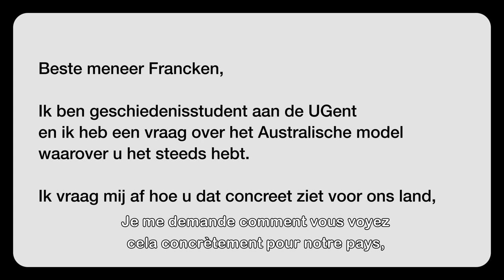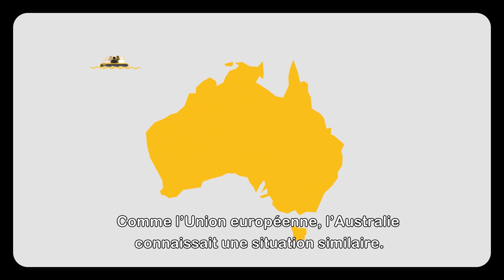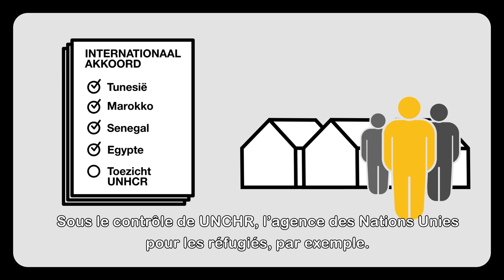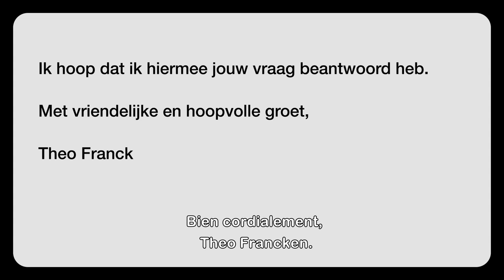Theo Francken explique le modèle de migration australien (FR)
(FR) L'Europe est aux prises avec des problèmes de migration illégale depuis des années. Depuis l'échec de l'Union européenne lors de la crise de l'asile de 2015, ce problème fait partie intégrante de notre agenda en tant que société. La seule solution pour lutter contre le circuit de la migration illégale et les milliers de noyades qui en résultent directement est de mettre en œuvre le modèle australien. Après tout, l'Australie a été confrontée aux mêmes problèmes dans le passé, mais elle a trouvé une solution.

Theo Francken explique pourquoi et comment le modèle de migration australien peut également fonctionner pour l'Union européenne.

(NL) Europa kampt al jaren met een illegale migratieproblematiek. Sinds het falen van de Europese Unie tijdens de asielcrisis van 2015, is dit probleem niet meer van onze maatschappelijke agenda weg te slaan. De enige oplossing om het illegale migratiecircuit en de vele duizenden verdrinkingen die daar een rechtstreeks gevolg van zijn aan te pakken, is het Australische model invoeren. Australië kampte in het verleden immers met dezelfde problematiek maar vond wél een oplossing.

Theo Francken legt uit hoe het Australisch migratiemodel ook voor de Europese Unie kan werken.